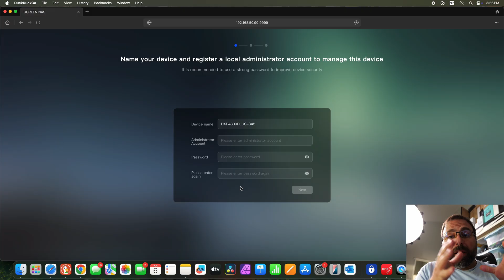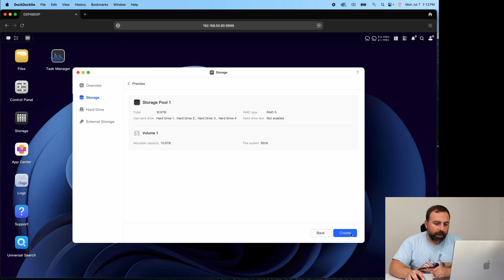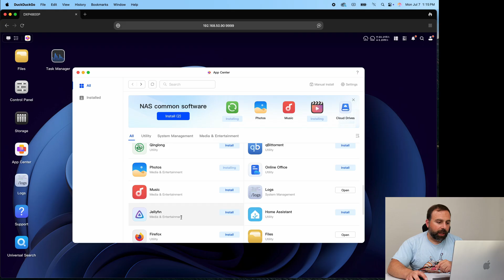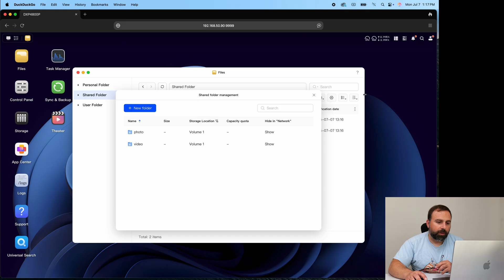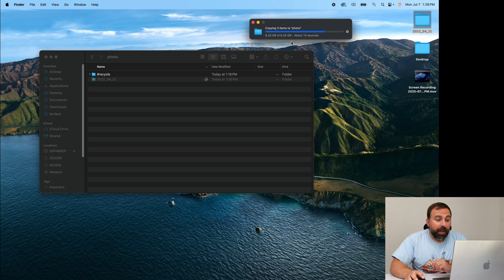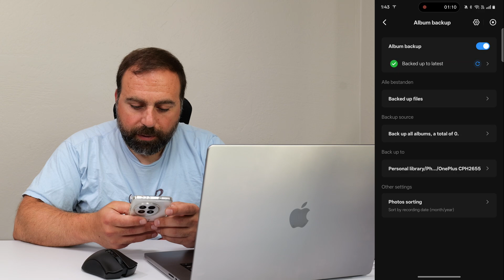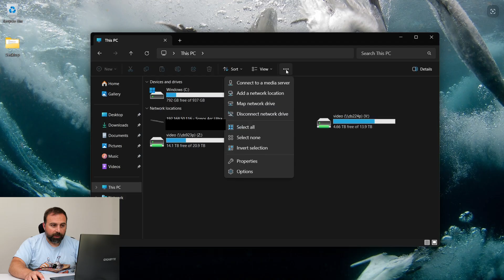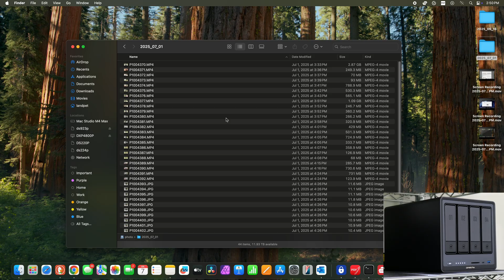UGREEN NAS Setup & First Look – Say Goodbye to Cloud Fees and Take Control of Your Storage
Say goodbye to monthly fees and build your own personal cloud with the UGREEN NAS DXP4800 Plus! This video guides you through the complete unboxing and setup, including creating storage and running file speed tests. See how to automatically back up photos and videos directly from your phone. It's the ultimate one-time-cost solution for your data.

Product Links
UGREEN NAS DXP4800 Plus

WD 4TB Red Plus Hard Drive

Timeline
00:00 - Intro
00:11 - Unboxing
01:25 - Setup
02:07 - Create Storage Pool
06:04 - Install Software
07:35 - Create Shared Folders
09:55 - Access From MacOS
12:18 - Phone Photo Backups
15:04 - Accessing From Windows
16:37 - File Transfer Speed Test
18:12 - Final Thoughts